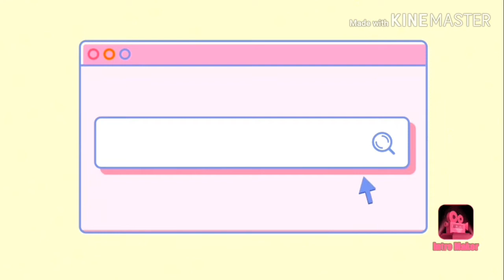الزيتون البلدي 👌مشرمل بطريقة سهلة و لذيذة👌😉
السلام عليكم ورحمة الله وبركاته يوميات أم هبة و أيوب تقدم لكم الزيتون مشرمل بلدي على حقو وطريقو نتمنى يعجبكم الفيديو ومتنساوش تدعموني بلايك والتعليقات المحفزة ولكم مني جزيل الشكر والتقدير والاحترام...